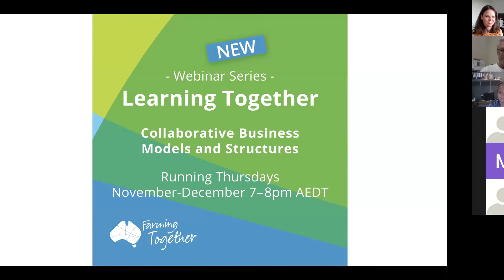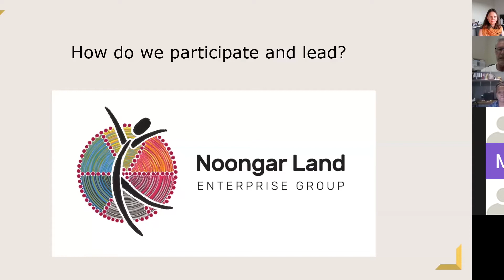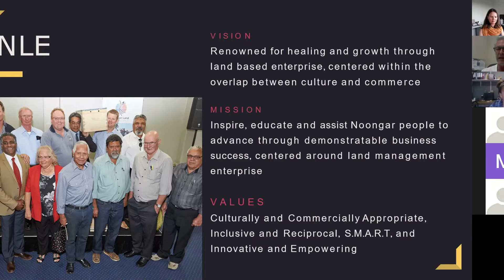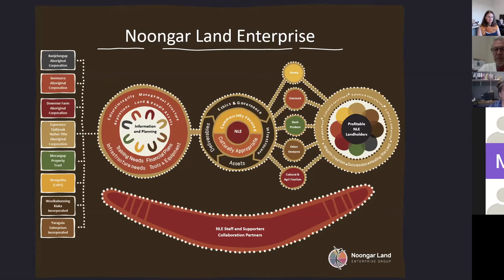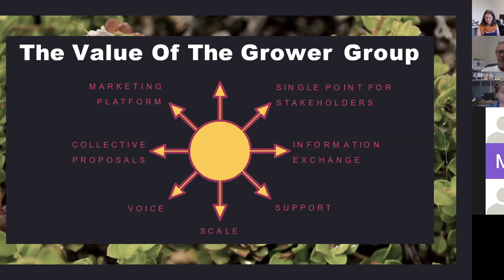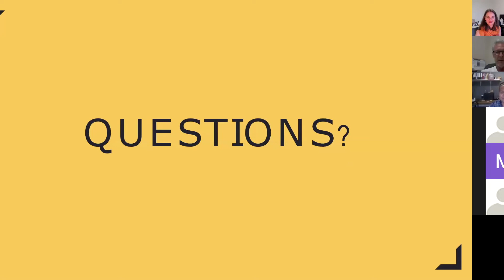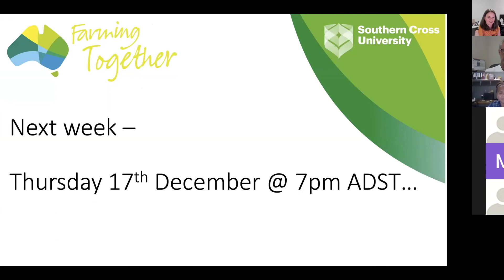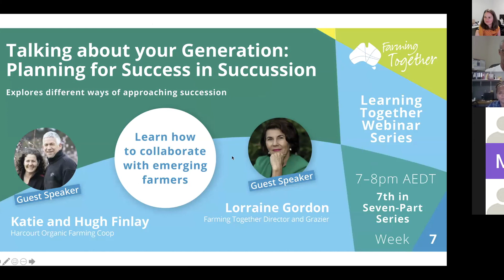FT Webinar 6: Stories from Country: Indigenous Collaborative Farming